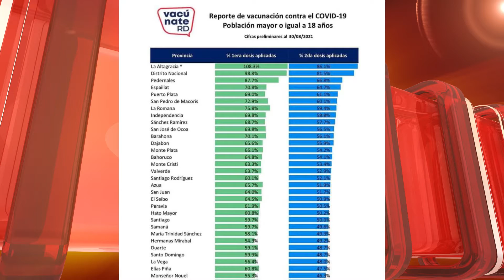PROVINCIA ESPAILLAT CERCA DE SALIR DEL TOQUE DE QUEDA AL LLEGAR A 70% DE VACUNADOS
Síguenos también en Instagram / Facebook